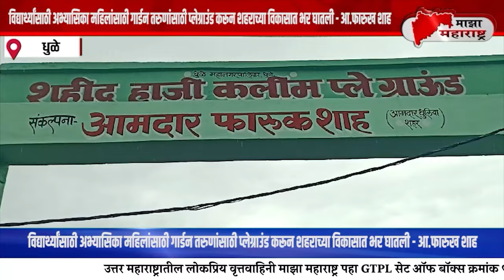धुळे - माझा महाराष्ट्र न्युज बातमीपत्र 28-09-2024..